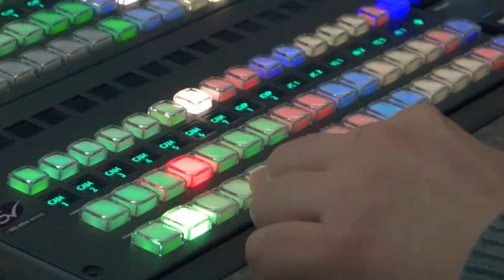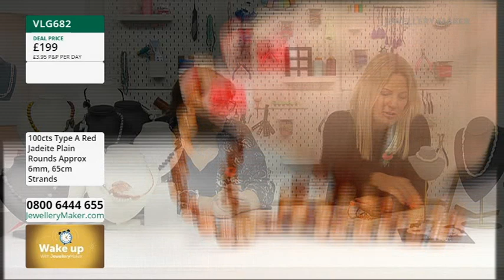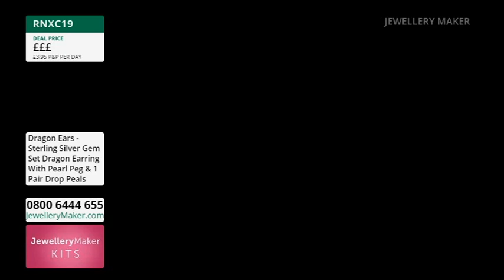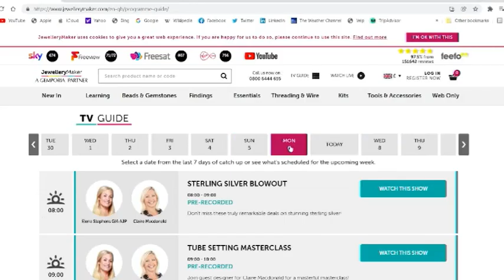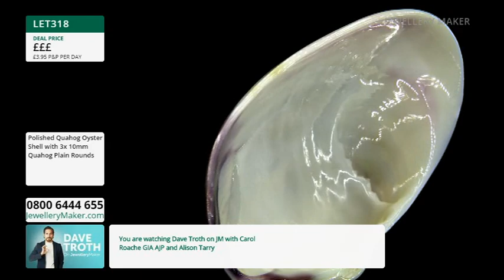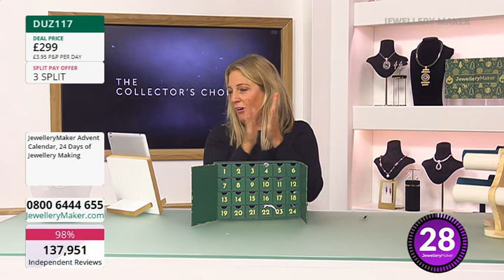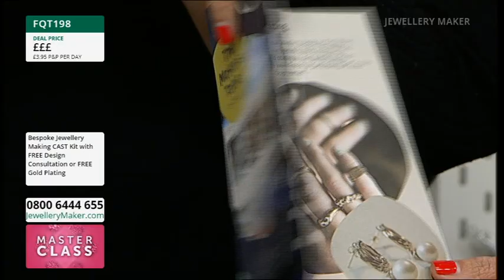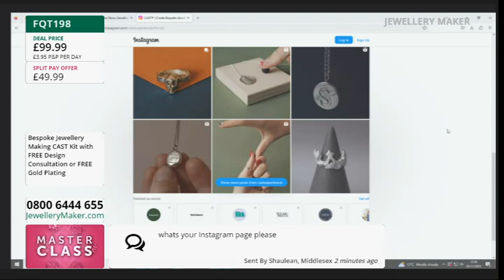JewelleryMaker LIVE 03/11/2023 - Carol Roache & Alison Tarry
JewelleryMaker LIVE 03/11/2023 - Carol Roache & Alison Tarry. Please note, this is a recording of a live program. Items may be sold out. Please call JewelleryMaker customer service for more information - 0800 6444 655.

Presenter:
Guest Designer: